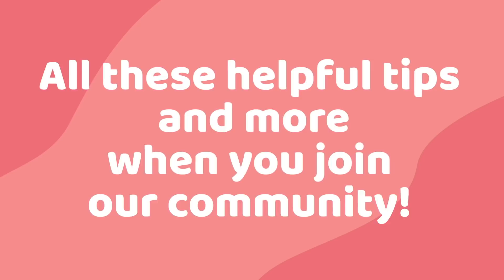Grow Your Side Hustle with Madiskarte Moms PH!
Ito na ang sign na hinihintay niyo, mommies! Simulan na ang inyong side hustle and let our Resident Madiskarte Moms help you make that happen!

Join our Madiskarte Moms PH FB Group to meet Hustler Moms in the country!